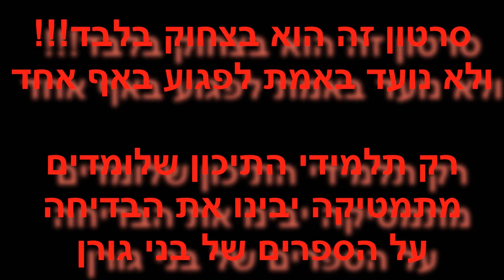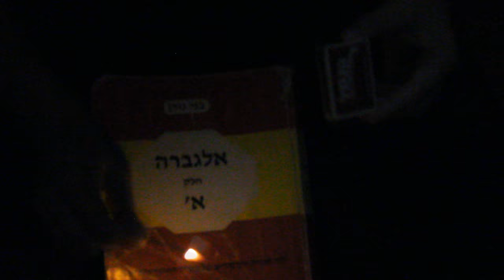פארודיה על בני גורן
הוא רודף אותנו כמעט כל יום!
בני גורן- האיש והאגדה!
*סרטון זה הוא בהומור בלבד ולא בא לפגוע באף אחד, אל תקחו אותו ברצינות, זה רק בא לצחוק על הספרים במתמטיקה של בני גורן שכולנו לומדים איתם בתיכון ובחטיבה :)

אם קראתם עד כאן תגיבו: בני גורן רודף אותי!

♥סנאפצ'אט: michalmatzov

*סרטון זה לא ממומן. במידה ואקבל מוצר לסקירה אציין זאת ואומר עליו את דעתי האישית והאמיתית בלבד.